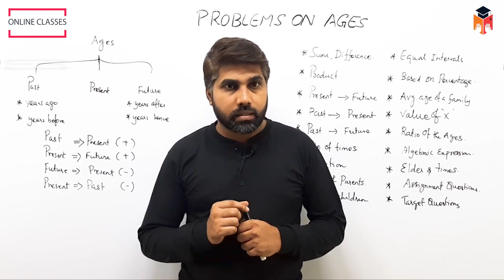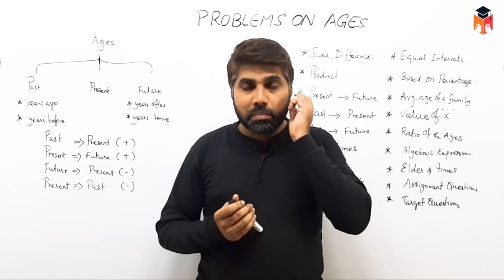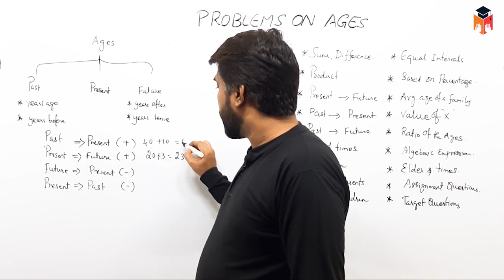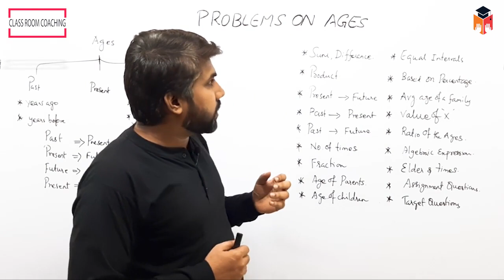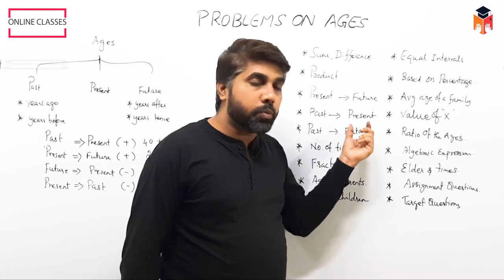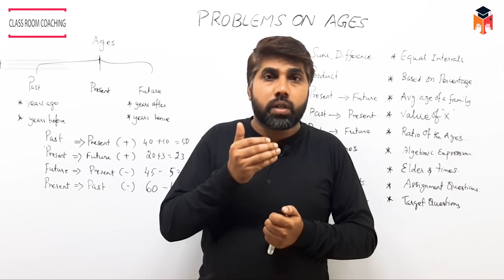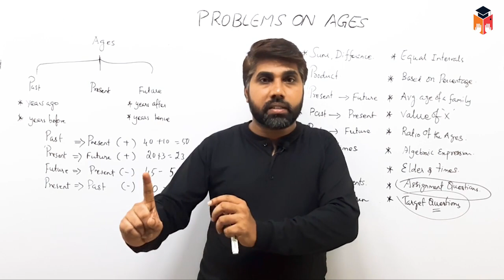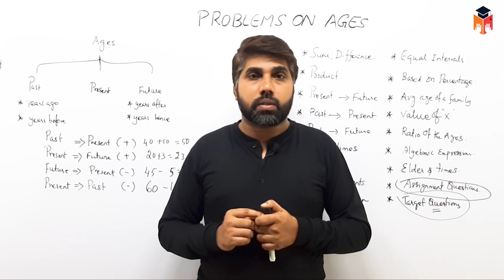🔴Class 01 | SSC BANK RRB | Problems On Ages | Maths | The Best Teaching | Satheesh Sir